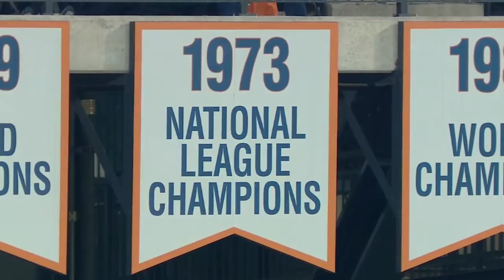ATL@NYM: Mets look back on Yogi Berra's legacy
9/23/15: The Mets' broadcast remembers the legacy of Hall of Fame player and former manager of the Mets, Yogi Berra